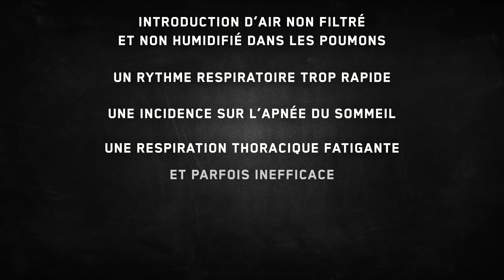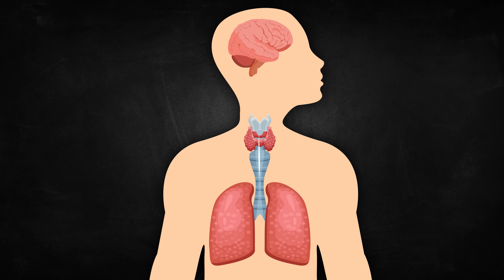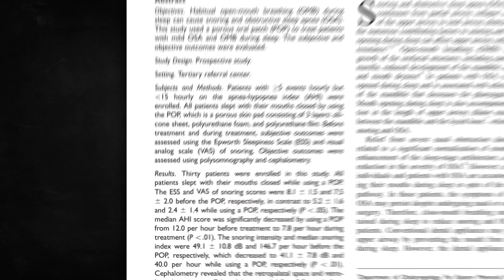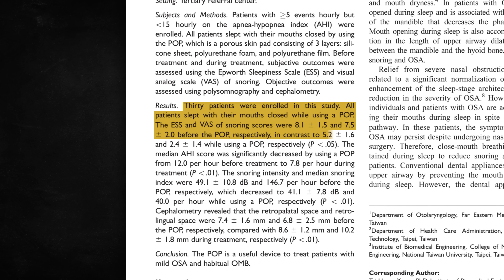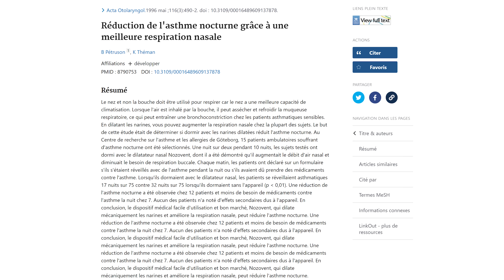Du SCOTCH sur la bouche pour mieux dormir (vraiment ?)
Dormir avec un bout de scotch sur la bouche peut vous sembler incongru, mais si je vous disais que c’est une méthode reconnue pour améliorer la qualité de son sommeil ? Le Mouth Taping consiste à placer un ruban adhésif sur sa bouche pour garder la bouche fermée quand on dort. Ouais mais pour quelles raisons ?

Vous seriez surpris des bénéfices que peut engendrer cette méthode, et pire, des horribles conséquences que le simple fait de dormir la bouche ouverte peut provoquer.

Références :
►  Effect of mouth taping at night on asthma control e A randomised single-blind crossover study
Sue Cooper, Janet Oborne, Tim Harrison, Anne Tattersfield.
►  Novel Porous Oral Patches for Patients with Mild Obstructive Sleep Apnea and Mouth Breathing: A Pilot Study.
Tsung-Wei Huang, MD, PhD, and Tai-Horng Young, PhD
►  Effects of the Breathe Right Nasal Strips on Nasal Ventilation.
Jan Gosepath, M.D., Wolf J. Mann, M.D., F.A.C.S. and Ronald G. Amedee, M.D., F.A.C.S.
►  Increased oxygen load in the prefrontal cortex from mouth breathing: a vector-based near-infrared spectroscopy study.
Masahiro Sano, Sayaka Sano, Noriyuki Oka, Kayoko Yoshino and Toshinori Kato